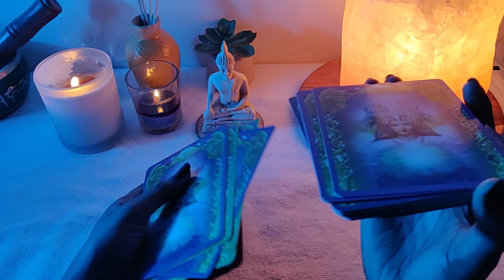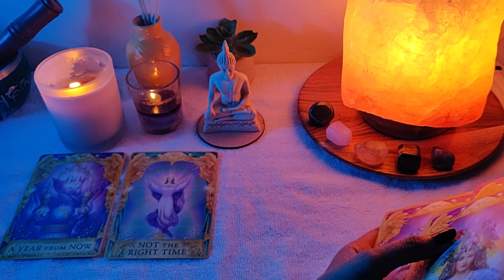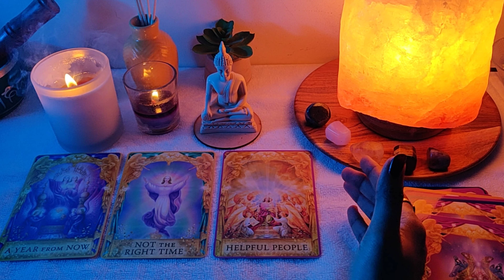PICK A CARD 🧿 MESSAGE FROM ANGELS ❤️🥰 TAROT CARD READING 💌🌠🌟🪄❤️😘